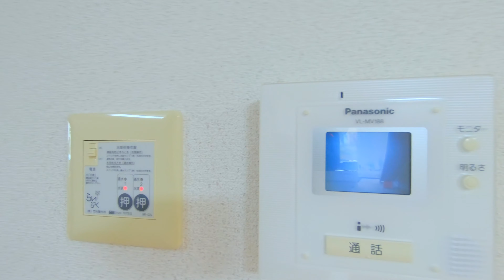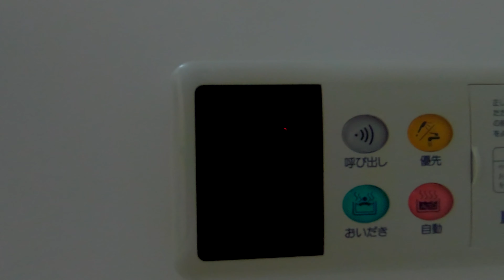エトワールy B B101／青森県八戸市東白山台4丁目／2LDK 八戸不動産情報館｜八戸市の不動産なら八代産業株式会社 賃貸、土地、中古住宅、アパート、マンション等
【No.07982 アパート】★積水ハウス★ エトワールy B B101
8463（ヤシロサン）で検索！

Microsoft Edgeの場合
1.URL欄に『about:flags』と入力
2.VP9ビデオ形式を有効にするを『常にオン」』